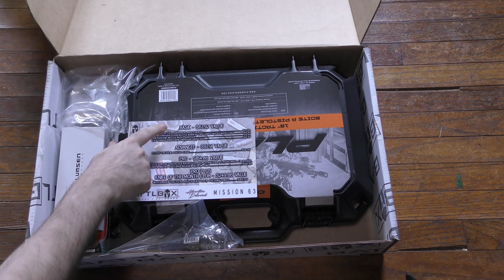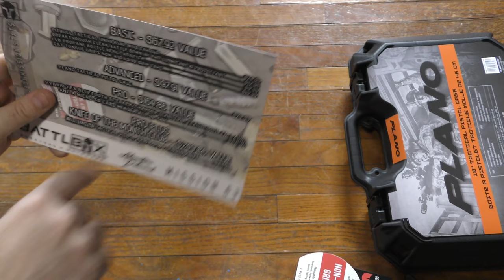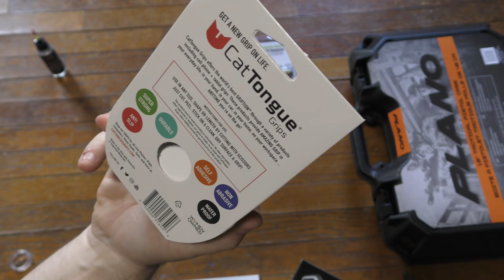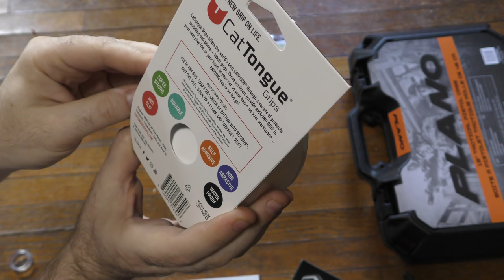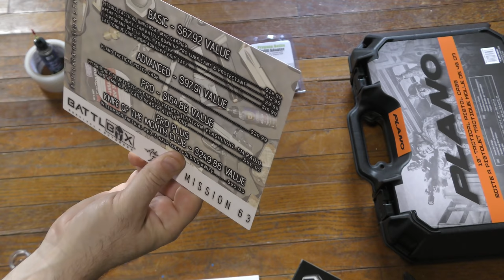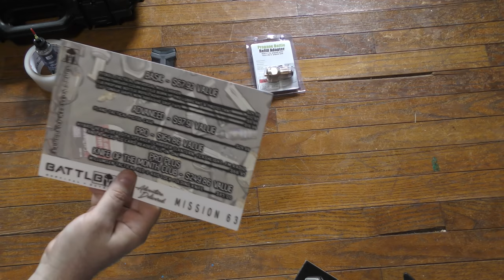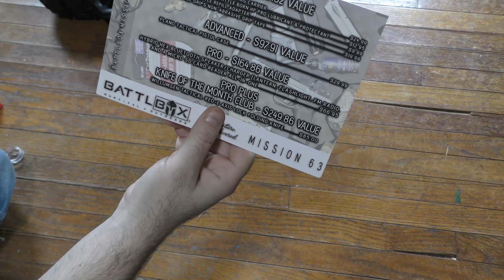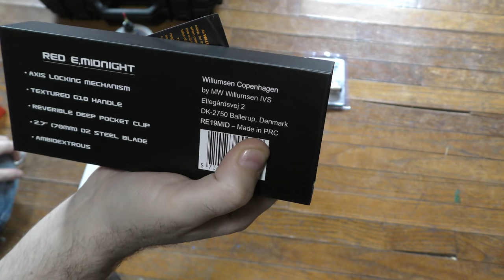Battlbox (Battle Box) Mission 63 - May 2020 - Pro Plus Unboxing & Review